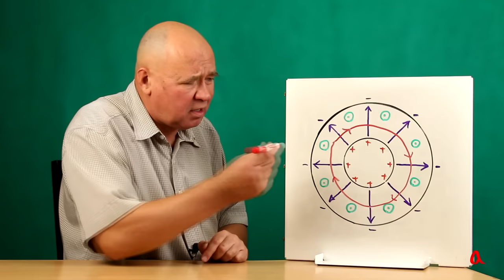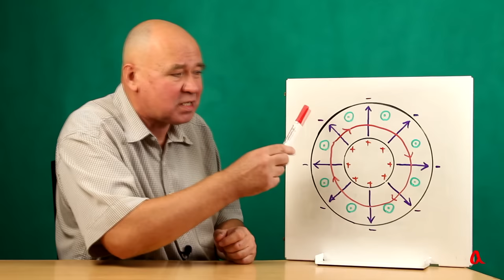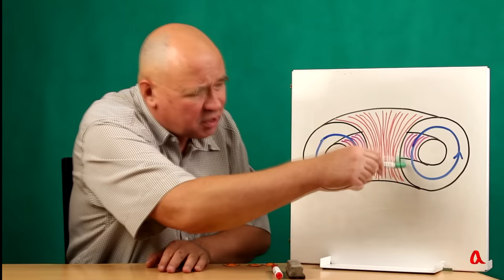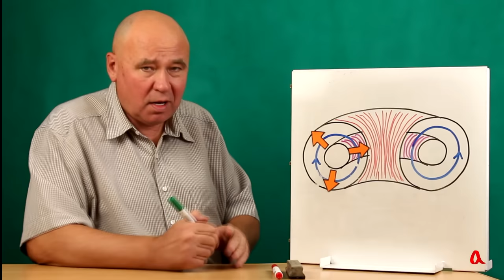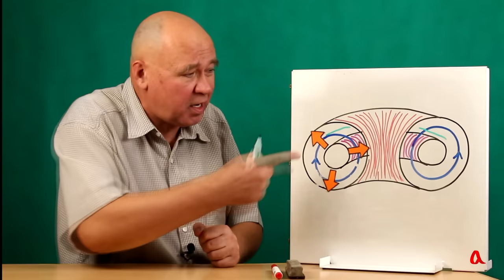Вектор Умова-Пойнтинга ● 3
Разбираем несколько примеров, связанных с процессами передачи энергии.